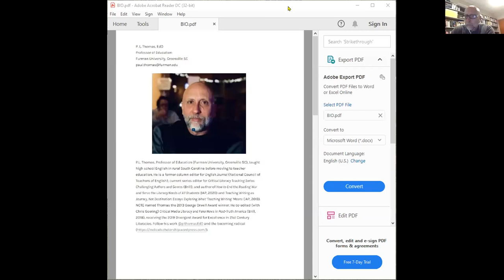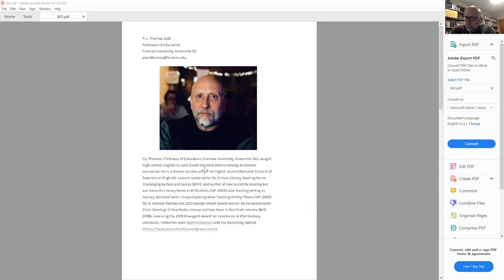Paul Thomas Interview ©2021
Paul Thomas talks about his views of SOR and about the presentation he will be doing at the LitCon conference next January.